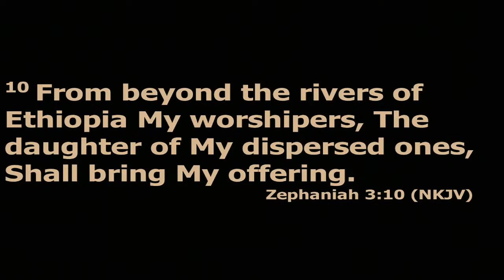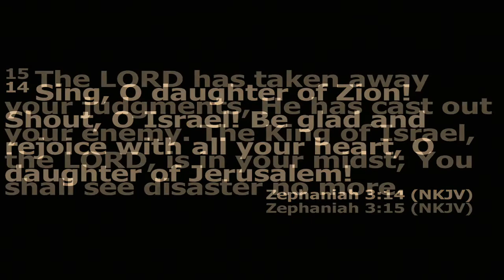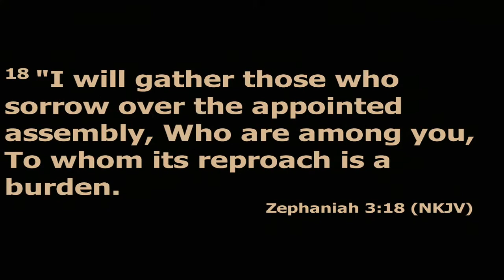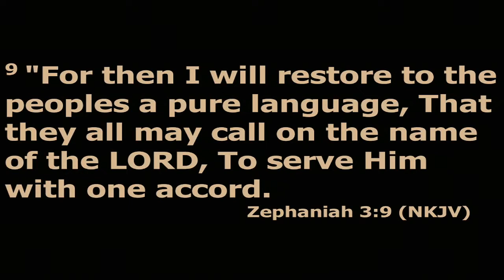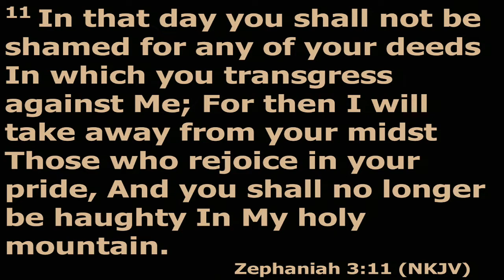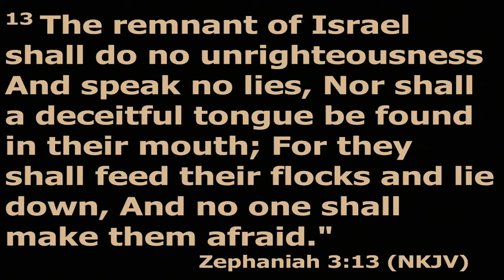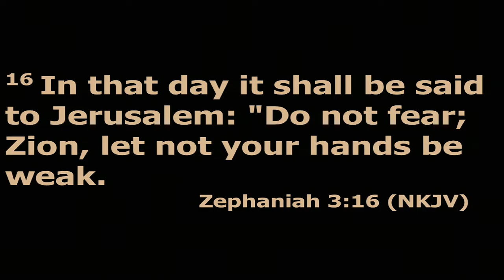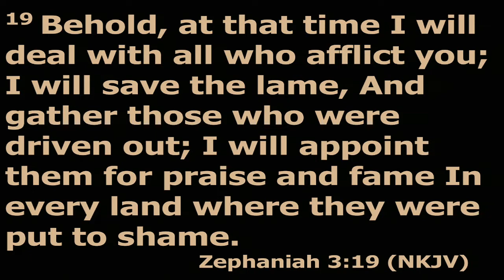October 9 2022 Evening Service Happy Days Zephaniah 3:8 - 20